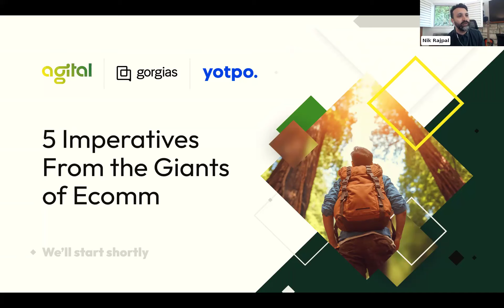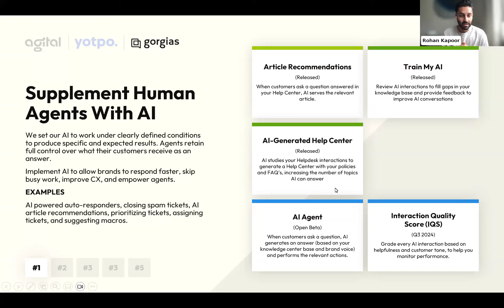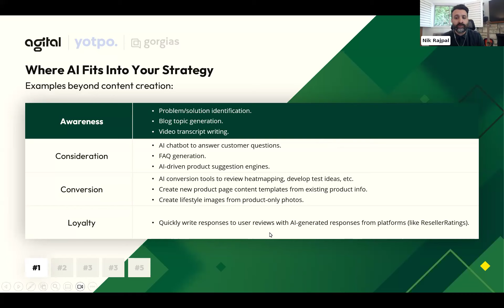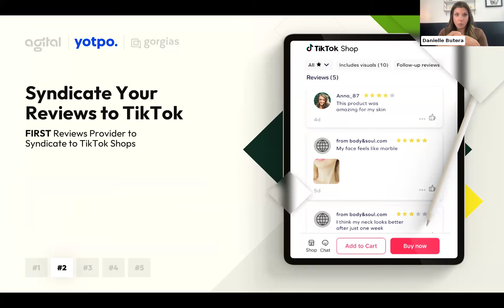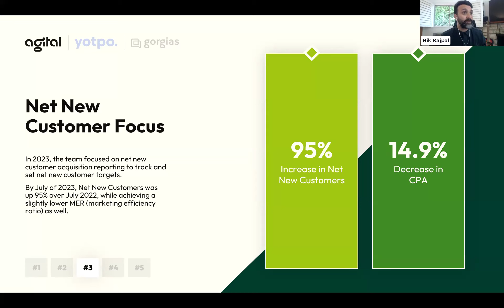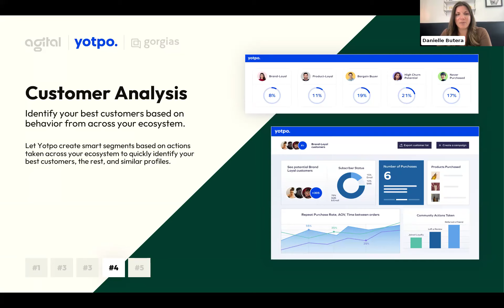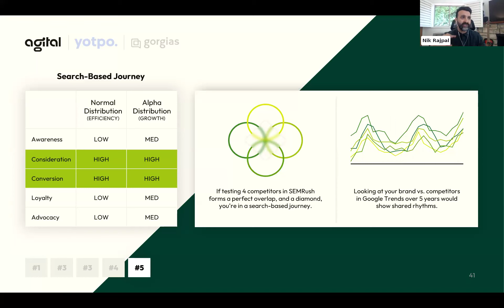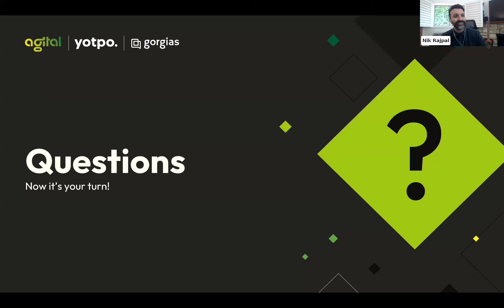5 Imperatives From the Giants of Ecomm: Agital, Gorgias, & Yotpo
Growing profits this year means driving more revenue while achieving breakthroughs in efficiency. Agital, Gorgias, and Yotpo are ready to share our predictions and guidance on the five key imperatives that will make your disruptive growth dreams a reality.

You’ll Learn About:

- Using AI to do more, better, and cheaper.
- Integrating tech stacks so it all works together to drive sales.
- Setting clear and ambitious acquisition goals to offset attrition.
- Squeezing every penny out of your valuable first-party data.
- Choosing your perfect media mix among the many options.